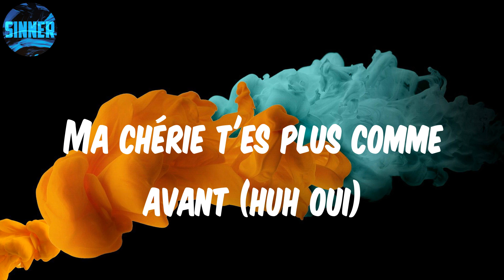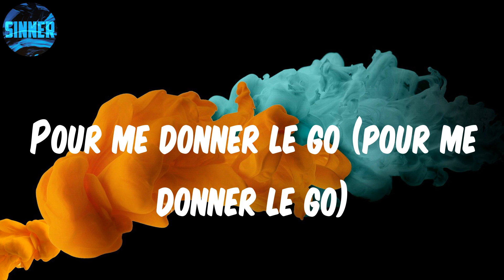Niska - Mapess (Lyrics)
Lyrics: Mapess

(Seven hundreds)
(Chady)
Ma chérie t'es plus comme avant (comme avant)
Ma chérie t'es plus comme avant (huh oui)
Ma chérie t'es plus comme avant (tu dis)
Elle a refait ses lolos (lolos)
Quand je la vois j'suis en pétard (sale)
Quand je la vois j'suis en pétard (huh)
J'encaisse, mapess, gros contrat comme Kylian Mbappé (oui)
Du Jack au miel dans l'alcootest
Les meufs qui ont l'permis, tout va sauter (merde)
Cryptomonnaie (uh), monnaie d'échange (wouh)
Sors les bouteilles, on va fêter (gang)
L'hôtel est en mauvais état, dans tout les cas, c'est la cité (wouh)
J'encaisse, mapess (mapess), j'encaisse, mapess (cash)
J'encaisse, mapess (uh-huh), j'encaisse, mapess (oui)
Mais pourquoi tout le temps t'es agressif? (Pourquoi?)
Mais pourquoi? Pourquoi? (hein?)
Pas les mêmes contacts (non), pas le même train d'vie (jamais)
Veneta bottega (gang), ce soir, moi aussi, j'suis full (wouh)
Ah, tu m'en veux (m'en veux), mais pourquoi tu m'en veux?
C'est dieu qui donne, peut-être qu'il t'a oublié (haha)
Tu fais la bringue or que tu dois des billets (dégage)
Ah, tu m'en veux (j'ai dit), mais pourquoi tu m'en veux?
C'est moi la star, j'ai pas besoin d'faire la mala (uh)
Un vrai charo n'a pas de mère à palais (yes)
On fait danser les gars (on fait danser les gars)
On fait bouger les gos (on fait bouger les gos)
Elle m'a dit, "toleka" (toleka, toleka)
Pour me donner le go (pour me donner le go)
Hahaha